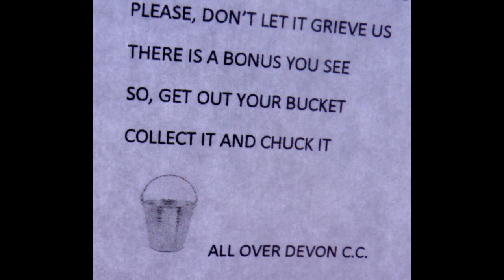Disgruntled of Heavitree at Bus Stop again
Another poster has appeared at the Bus Stop commented on by Disgruntled of Heavitree. This time there is a poem intended for Devon County Council. In theory te new experiment will reduce traffic but some think the traffic on South Lawn Terrace and North Street has increased. "Disgruntled" is one of them.